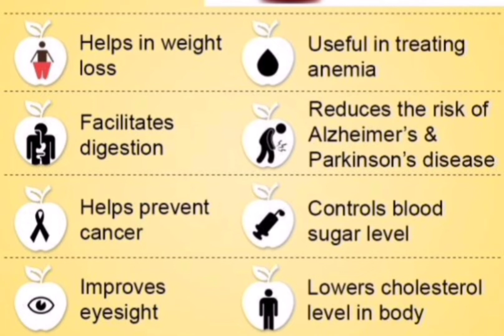ஆப்பிள் சாப்பிடுவதால் இவ்வளவு நன்மைகளா ???..... 😳🤔|| தமிழில் || BENEFITS OF APPLE || TAMIL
Benefits of apple